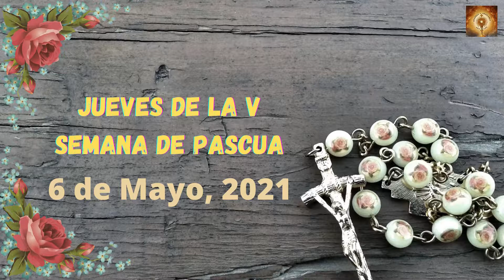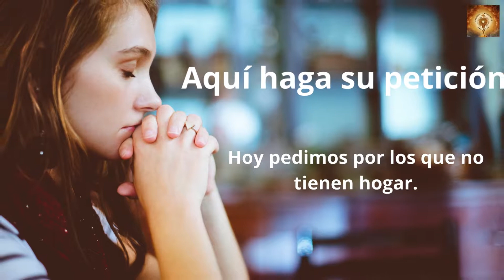Santo Rosario de Hoy Jueves 6 de Mayo 2021, Misterios Luminosos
El Santo Rosario del día de hoy contiene los misterios luminosos correspondientes. Además, el día o celebración de la iglesia católica que corresponde al día de hoy.

El Santo Rosario de hoy también tiene una intención o petición por escrito para el día de hoy.